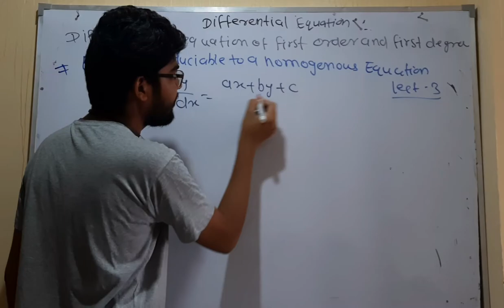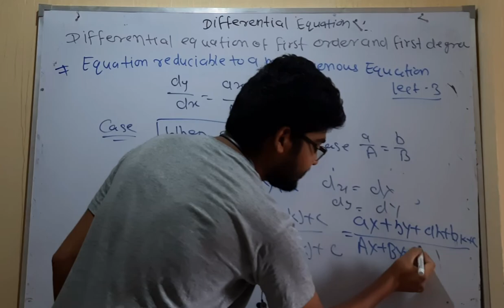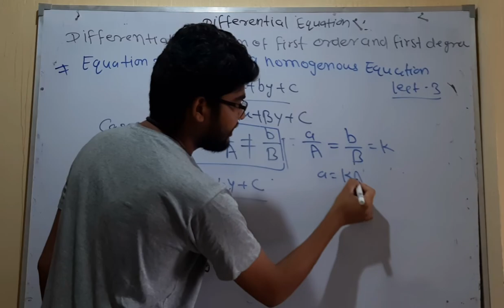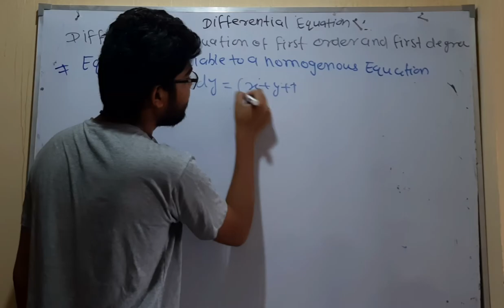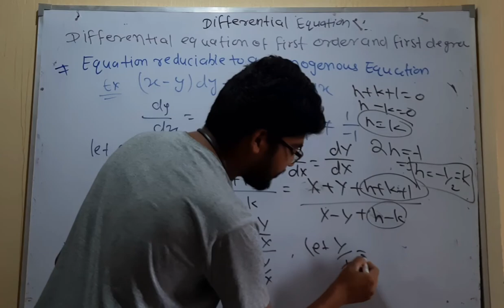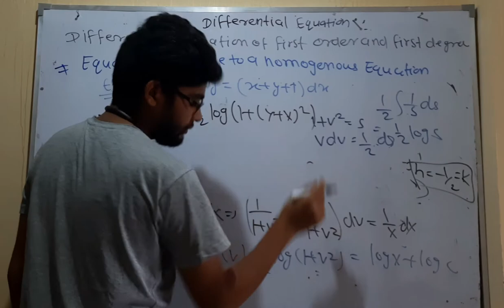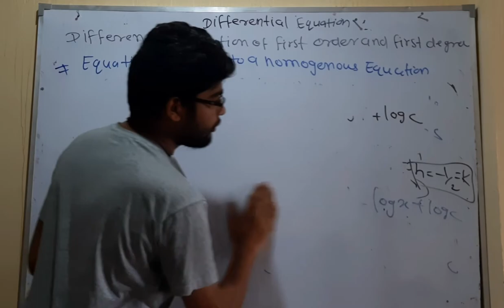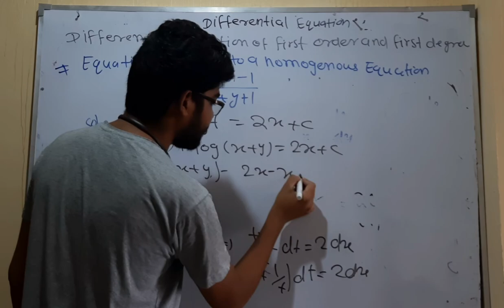rajasthan University differential equations lect 3 with previous years question paper solution with